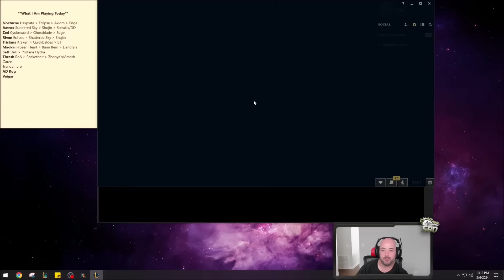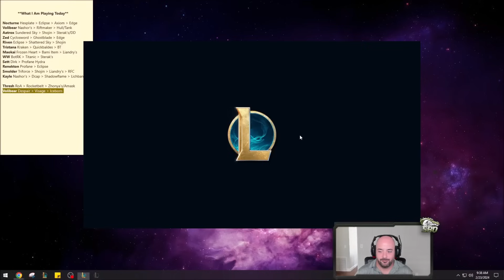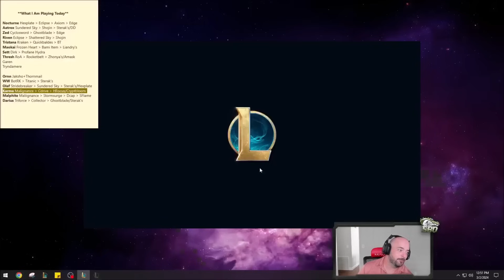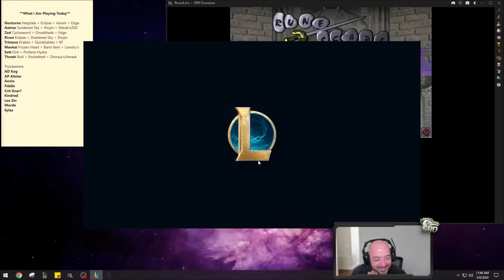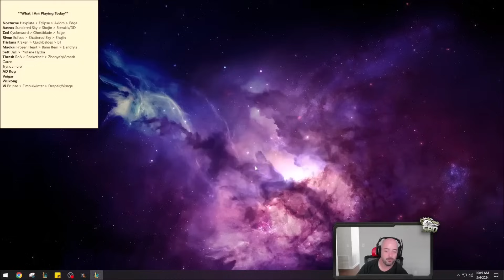Relaxing League of Legends gameplay for DEEP SLEEP 😴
League of Legends Season 14 Top Lane Gameplay!